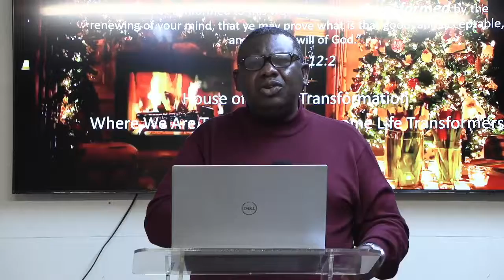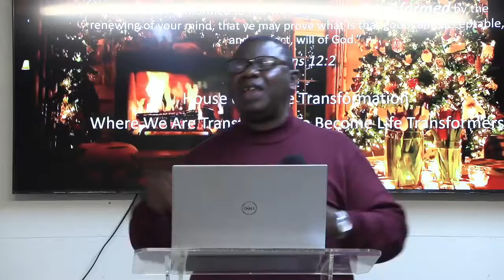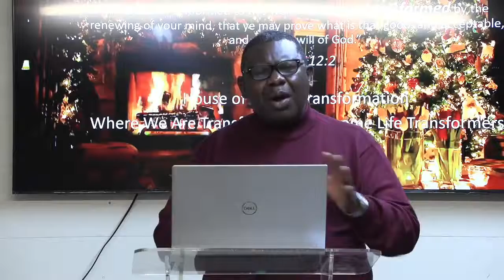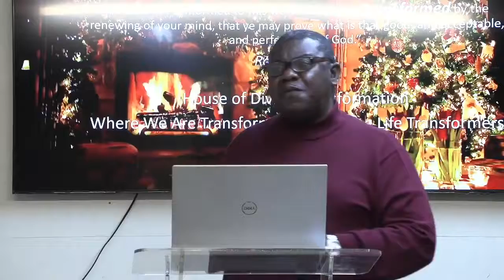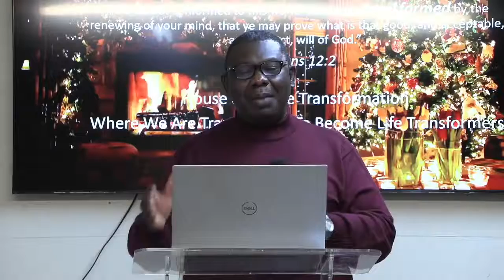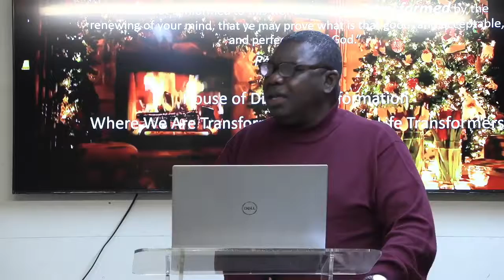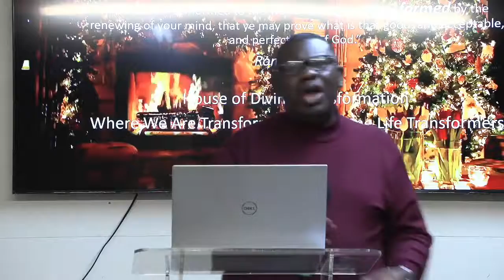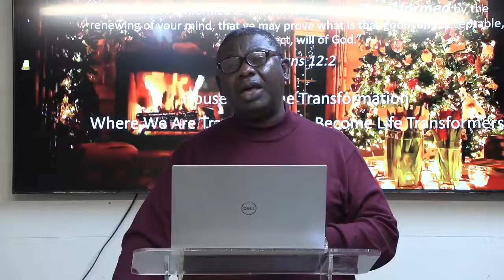Thurs Bible Studies Message - Keys To Succeed In 2022: Preparation - Pastor Solomon Tetteh- 12/16/21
LTM Thursday Bible Studies Message - (Live)

Title: 4 Keys To Succeed In 2022: The Key Of Preparation
w/ Pastor Solomon Tetteh

Life Transformation Ministries & Global Intercession Mission - Live Stream

We are Life Transformation Ministries & Global Intercession Mission!!